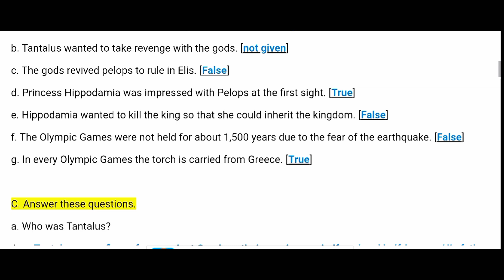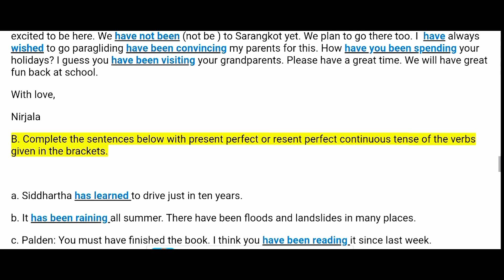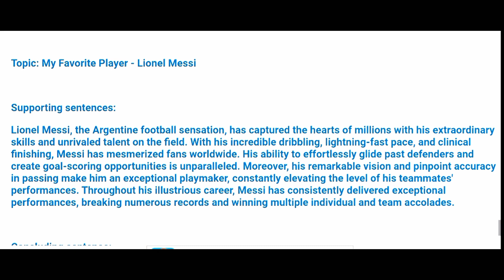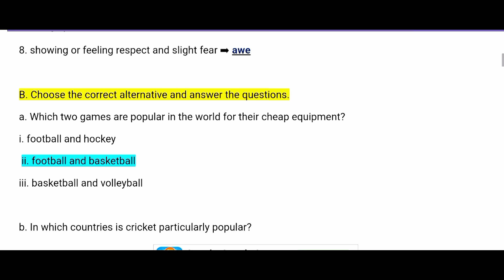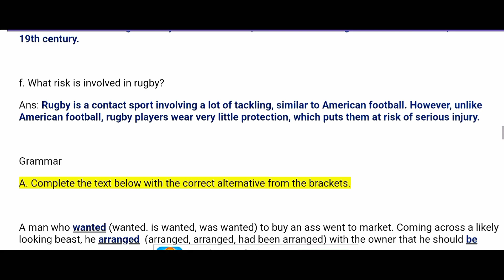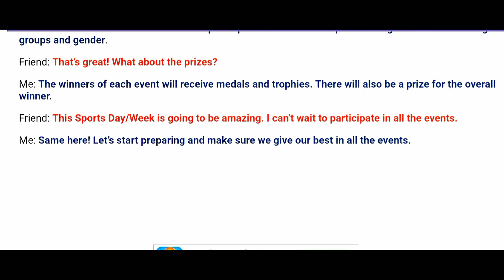Unit 10 || Game And Sports || Complete Note Grammars solution || New Course